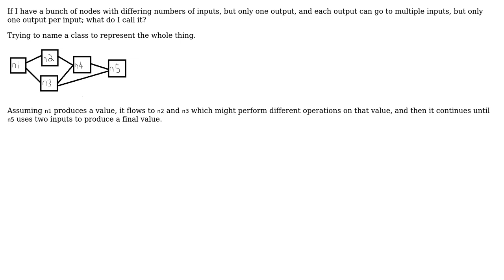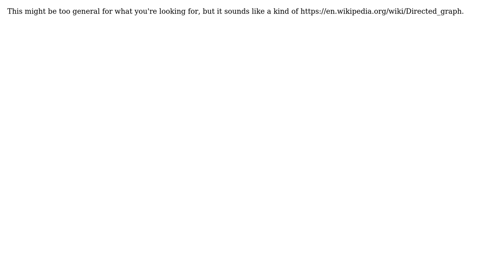Software Engineering: What structure has nodes with inputs and outputs?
With thanks & praise to God, and with thanks to the many people who have made this project possible! You are responsible for your own actions.